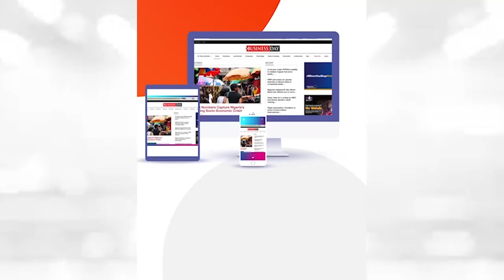BusinessDay Diary (Ep 3): A dive into the world of baking with Nike Majekodunmi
Nike Majekodunmi, the CEO, 'Nuts About Cakes', talks about the baking industry and shares lessons on running a business in Nigeria.

"Try and do the right thing from the beginning. That's where one builds energy and culture, another thing is to rely on your team," she said.